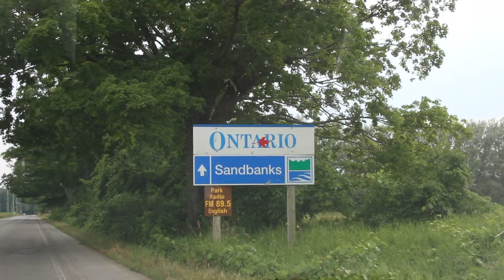Trying To Relax After a Crazy Few Weeks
I’ll be vlogging about things like music, life tips, business hacks, and inspirational content with the goal of helping you find your life's work.

I am from Ottawa, Canada but I now live in Berlin.